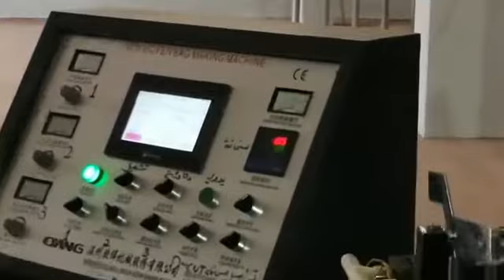Non Woven Bag Making Machine for D-cut bag making in Morocco